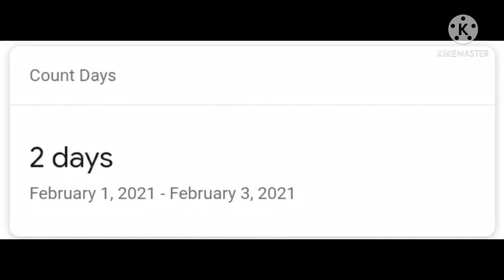How Many Days Until MidnightK3LLY's Birthday?